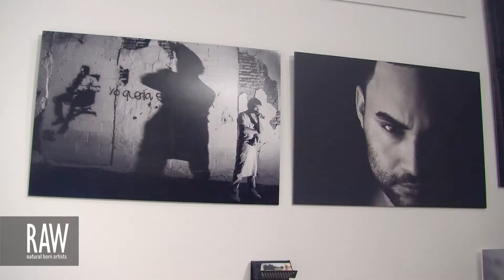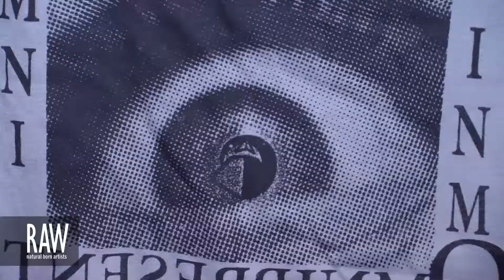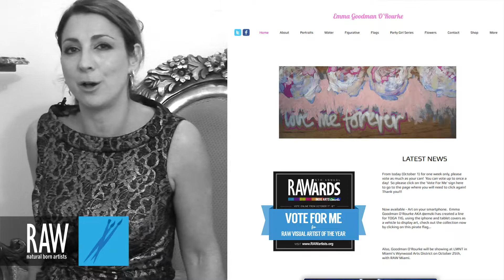EMMA GOODMAN O'ROURKE EMZKI at RAW:Miami Encompass 10/25/2013